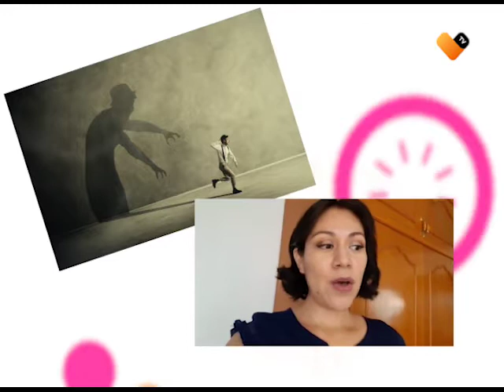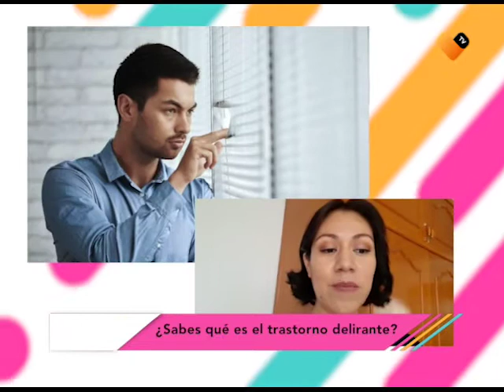PSICOLOGÍA | TRASTORNO DELIRANTE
¿Tienes alucinaciones? Podrías padecer de este trastorno y la Psicóloga Ale Reyes nos habla del tema.